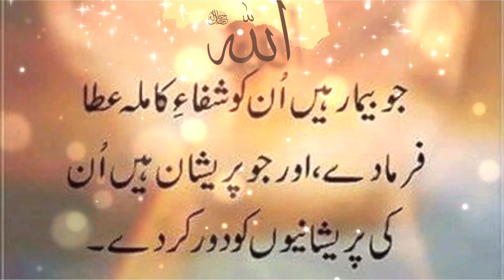Friday status| jumma mubarak status|Ramzan status|Ramadan friday status| Friday whatsapp status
12th Sehri Mubarak Status - 12 Ramzan Sehri Status 2024- Ramzan 12th Sehri Mubarak,

11th Mubarak Whatsapp Status - Ramzan Ki 11 Sehri Mubarak Ho